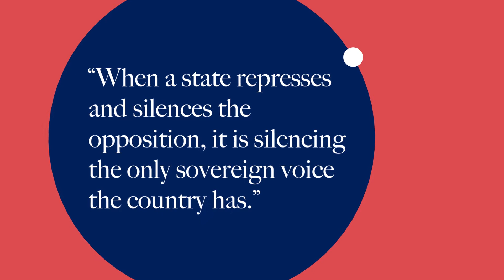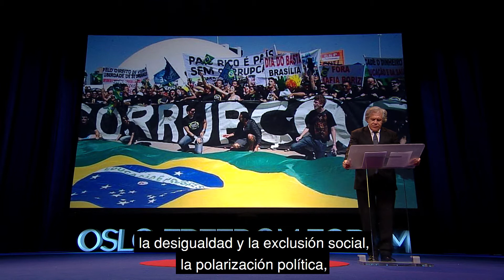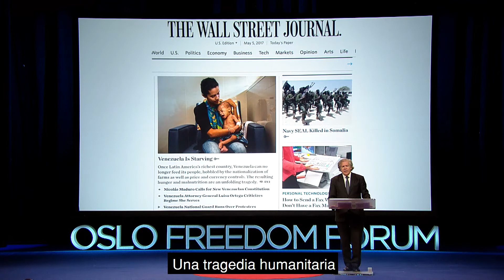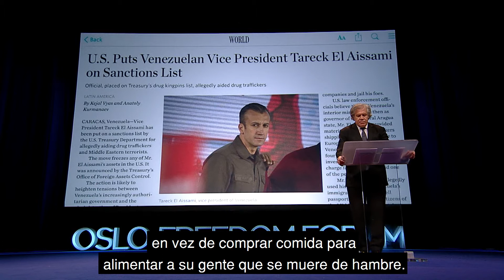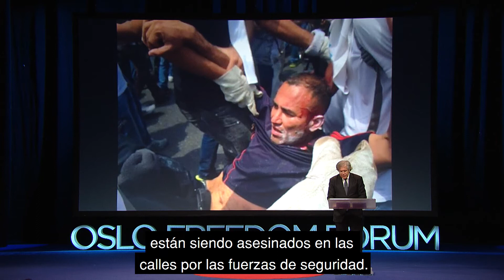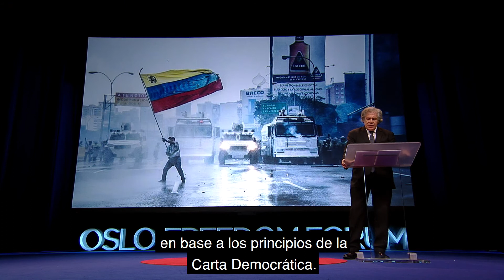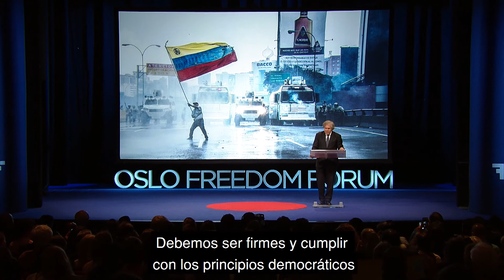Luis Almagro | A New Kind of Diplomat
A humanitarian crisis is taking place in Venezuela, and the Maduro government watches while its citizens starve. As the Secretary General of the Organization of American States (OAS), Luis Almagro has seen the crisis in Venezuela intensify. In vivid detail, Luis describes how the government has responded to peaceful protests with imprisonment, intimidation, and violence. Appealing to our collective ideals of freedom, Luis reminds us that democracy and fundamental rights are not simply words on paper: they must exist in reality. The Oslo Freedom Forum is a global event series presented by the Human Rights Foundation (HRF).